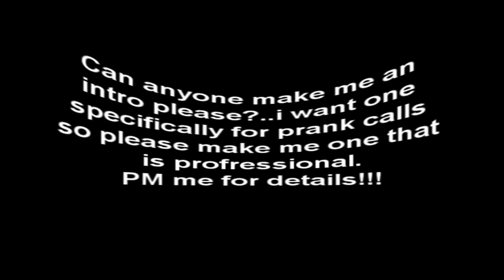Prank call to Microsoft | Ep.1| (Hilarious)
PLEASE CLICK ON THE ADS ON THE VIDEO AND ON THE SIDE SO IT WILL GIVE ME MONEY SO I CAN HAVE GIVEAWAYS AS LONG AS YOU ARE ONE OF MY SUBSCRIBERS!!! :) I prank call microsoft (xbox technical support) and i say that my xbox blew up!!!please comment rate and Subscribe!!!reember stay an active sub..and tell me if i should have gameplay along with the prank call in the future...let me know!!!